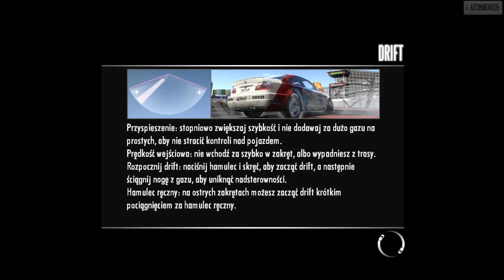NFS Shift - Playthrough (156/166)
EN: Timed Elimination from Invitational Events.
PL: Eliminacja Czasowa z Zawodów na Zaproszenie.